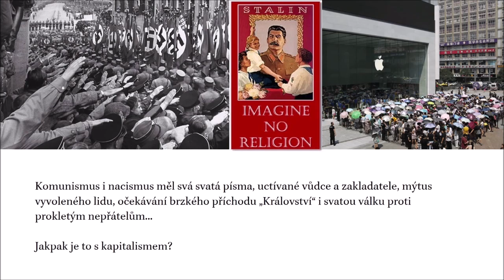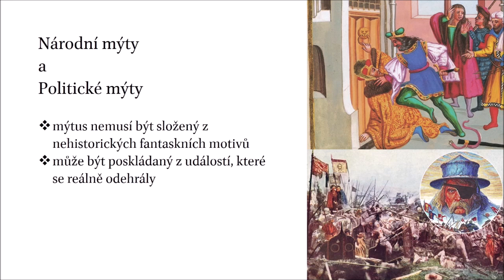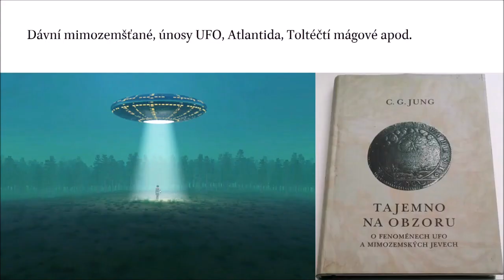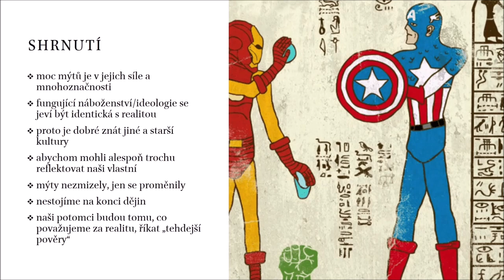Mýtus dnes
Mýty podle religionisty Jana A. Kozáka nezmizely, ale jen se proměnily. Studium historie a jiných kultur nás upozorňuje hlavně na to, že fungující mýtus se jeví být identický s realitou. Proto je viditelný pouze z odstupu (např. časového) a pro řadového aktéra je nezřetelný. Rituální jednání pak najdeme např. nejen v alternativní spiritualitě ale i ve sféře nákupního chování většinové společnosti, popkultuře či politice.